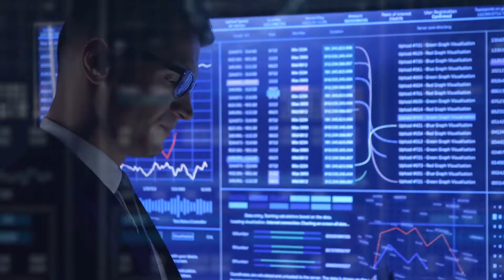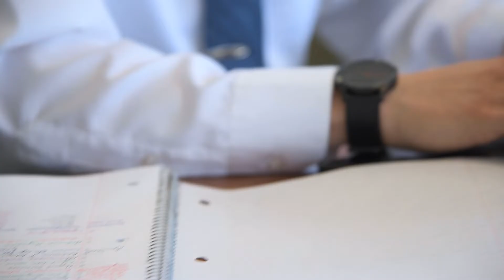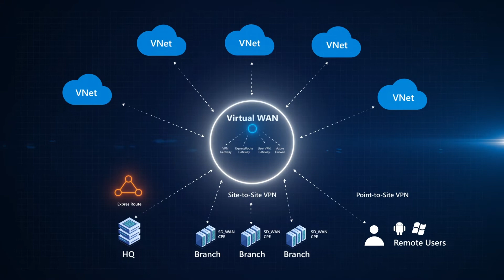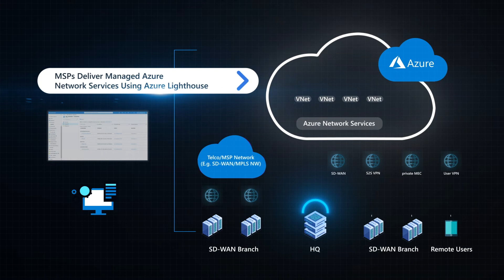ANS & Vandis deliver Managed Azure Network Services to support enterprises with Cloud transformation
Watch how ANS and Vandis deliver Managed Azure Network Services to help their customers maximize on their Azure investments